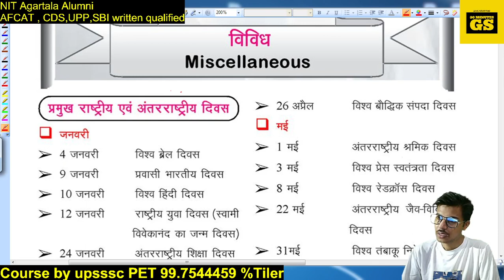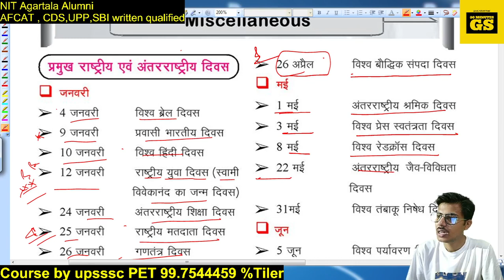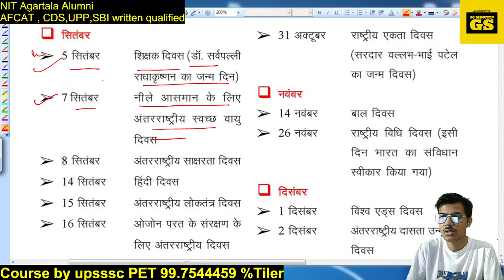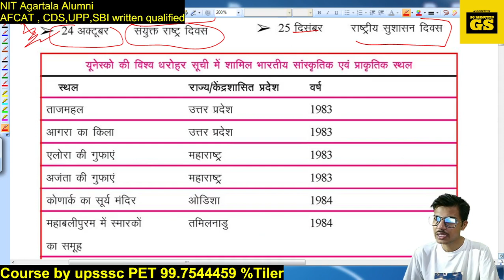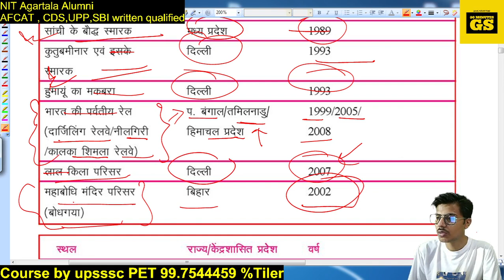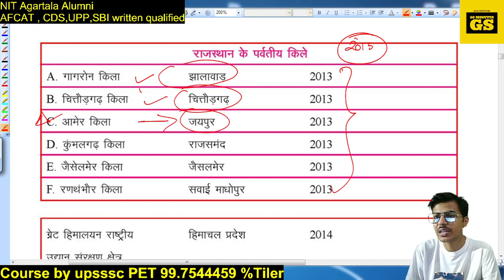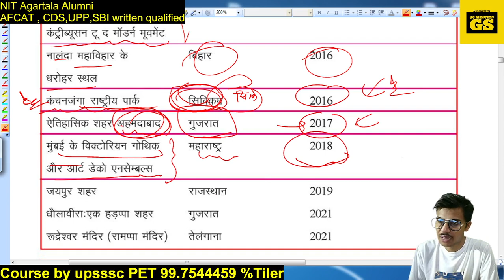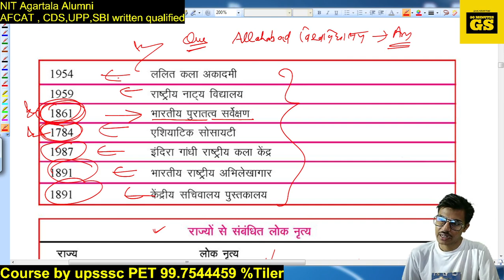UPSSSC PET Quick Revision प्रमुख दिवस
UPSSSC PET Quick Revision | International Organisation , Headquarters

UPSSSC PET Quick Revision Series Books and Authors

UPSSSC PET Art & Culture कला एवं संस्कृति , प्रमुख नृत्य , नर्तक , वाद्य यंत्र व प्रमुख संस्थान

UPSSSC PET 2022 Games and  Sports  Quick Revision

upsssc pet science classes
upsssc pet science class
upsssc pet classes 2022
upsssc pet

upsssc pet science mock test live